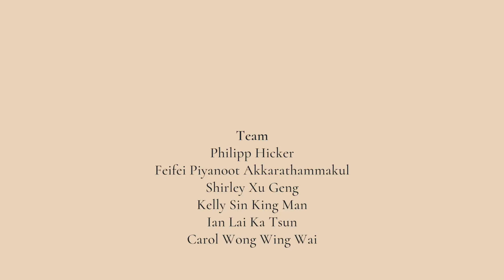The Timeless Classics | New Luxury In-store Retail Experience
TheTimelessClassics is proud to offer old bag co-creation services, with creative paintings by local artists.

We want to make nostalgic old handbags stylish and unique - a piece that represents the “continuity of existence”.

The illustrator is Lin Ling, you can check out her work